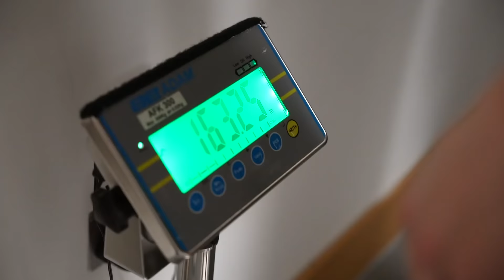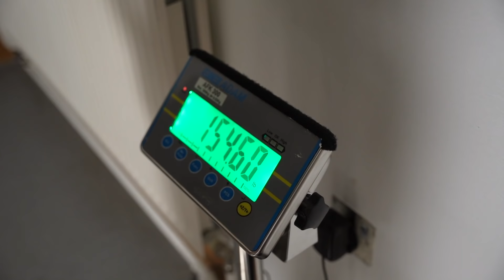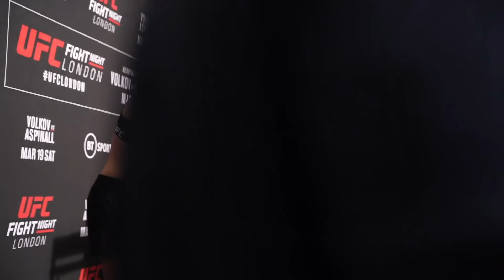Cutting Weight For UFC London | BaddyTV Ep. 12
A behind the scenes look into the life of UFC Lightweight Paddy "The Baddy" Pimblett.

Twitter:  @Paddy The Baddy